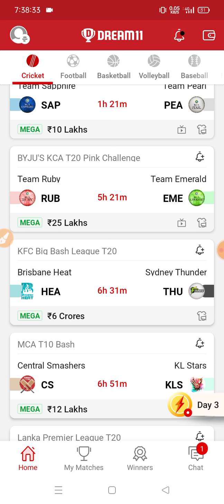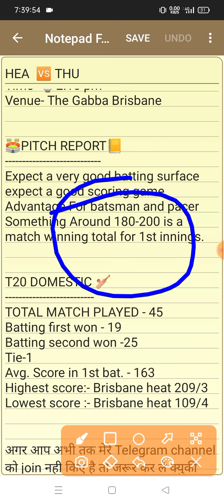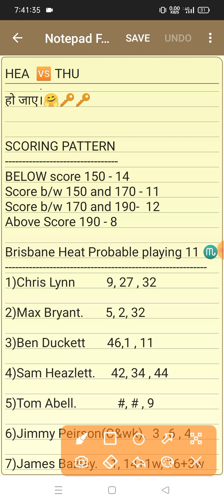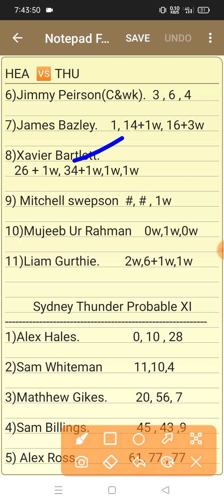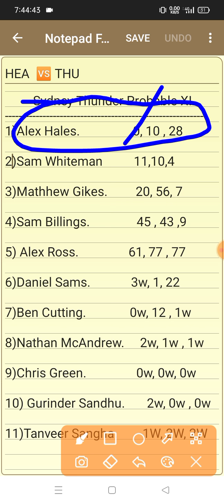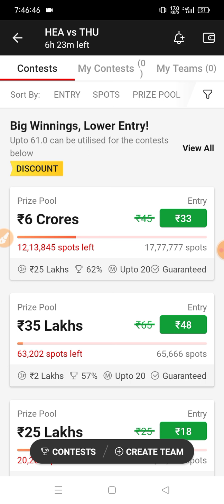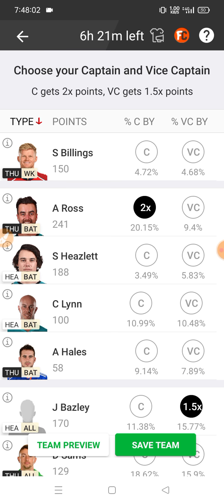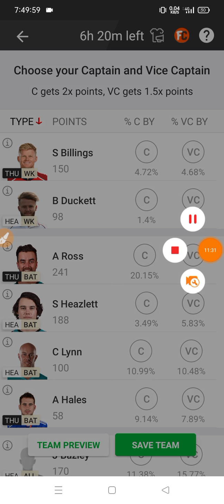HEA vs THU today bbl match dream 11 team prediction| Brisbane heat vs Sydney Thunder dream 11 team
2. Dream11 takes great care to comply with all central and state legislation in India to ensure that our users are fully protected. Every contest on our platform is carefully designed to comply with applicable statutes and regulations in India.Dream11 is that it has been exempted from the provisions of the Public Gambling Act, 1867 as it constitutes a 'game of mere skill'. ... Dream11 is a legitimate business activity protected under Article 19(1)(g) of the Constitution of India.

King Fantasy Tips king Fantasy Tips